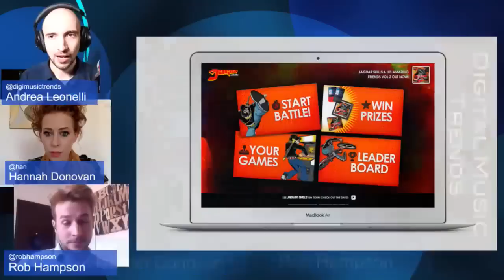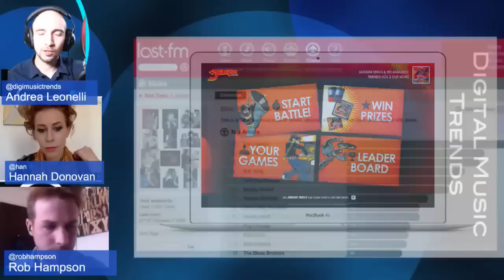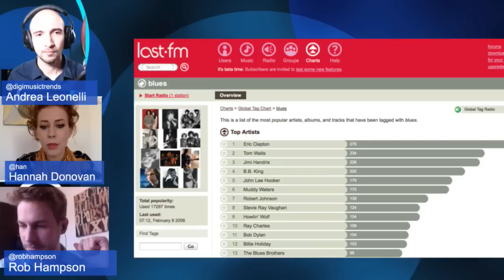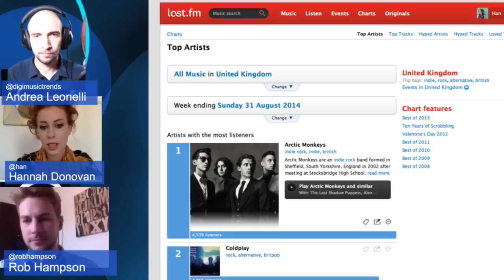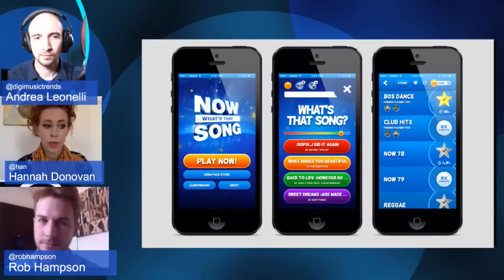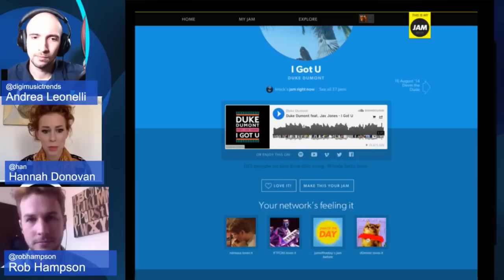DMT 203: Music Product Design Special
If you'd like to receive DMT's weekly newsletter sign up

This week on Digital Music Trends a special pre-recorded show on music product design featuring Hannah Donovan, co-founder and design director of This Is My Jam and Rob Hampson, digital designer at We Make Awesome Shit

Through the course of the show we talk about what drew them to designing for music products, some of the key challenges of the field, we discuss the advent of iOS7 and how that influenced the evolution of design for mobile.

We also look at some of the guest's most recent projects, Hannah talks us through the latest iterations of This Is My Jam and Rob talks us through the design of projects like the Jaguar Skills game, the NOW Music iOS app and the Tinie Tempah app.

All-in-all an unmissable episode if you're a fan of design or if you - like me - know very little about it!

The next Digital Music Trends show will be on the 16th of October - I'm taking a week's break - but hopefully there is enough back catalogue to keep you going until then!

I really hope you enjoy the show, have a fantastic week and 'till next time.